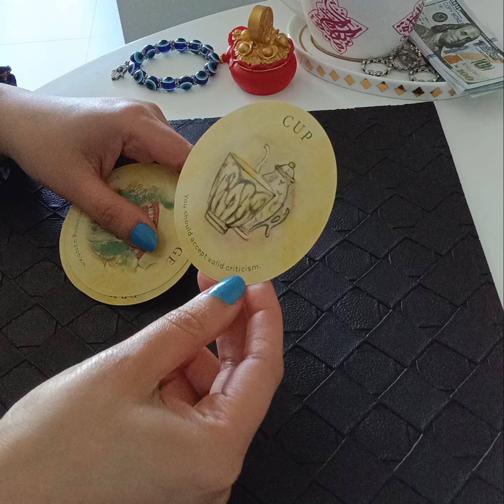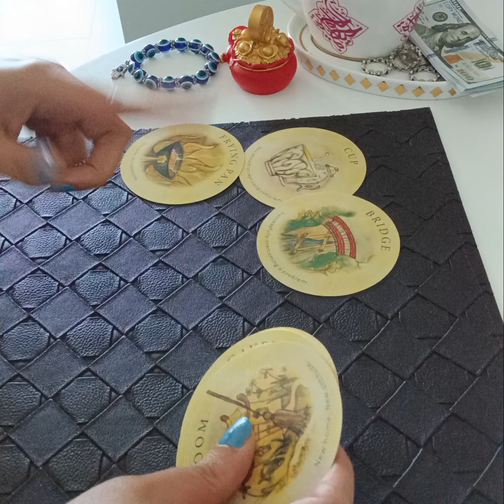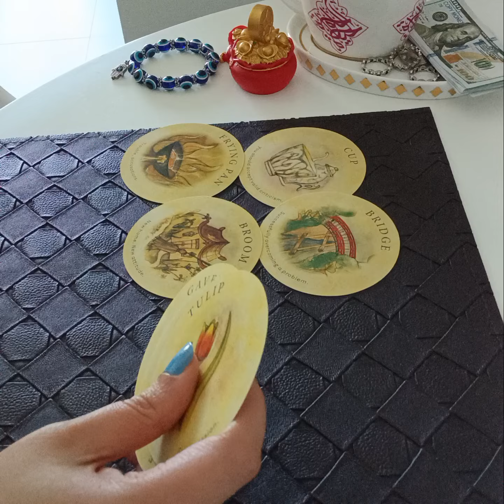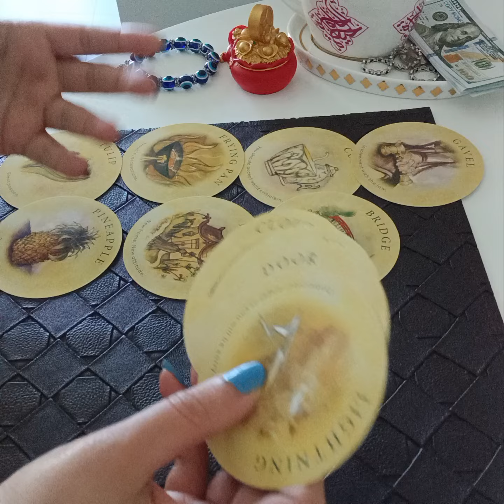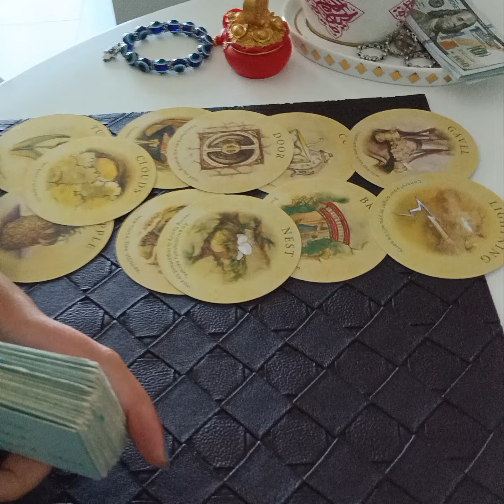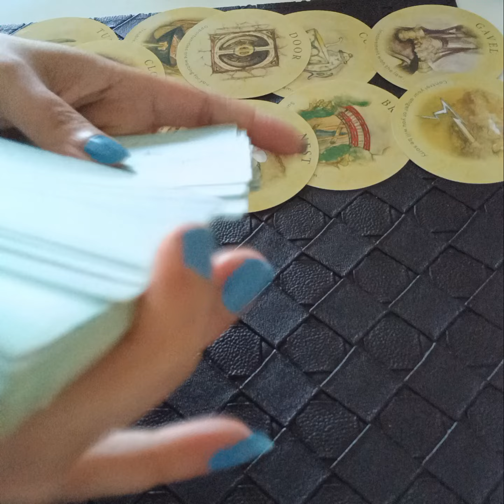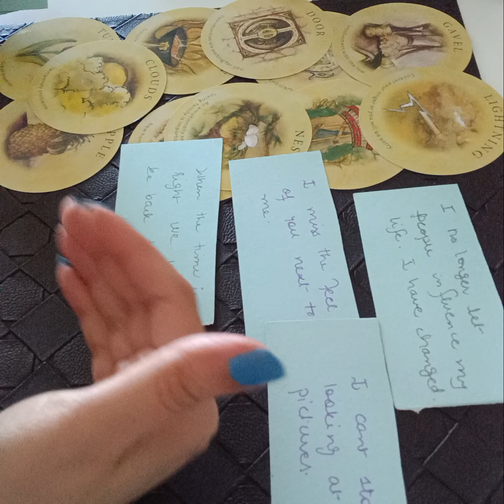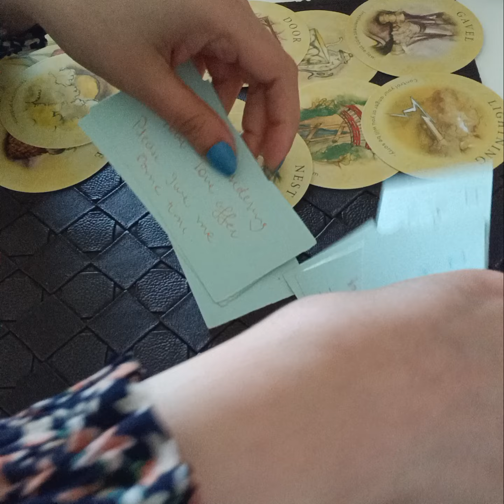Hindi/Urdu : APKE PERSON KYA KAHNA CHAH RAHE HAIN BUT KAH NAHI PA RAHE 💜💌✨👩‍❤️‍💋‍👨JAANIYE SAB ❣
Services  i  offer :

1- 1 question reading - 35 USD

(5,000 - pkr)

2- 2 question reading - 55 USD

(8,000 - pkr)

3- 3 question reading - 70 USD

(10,000 - pkr)

4- 5 question reading - 100 USD

(16,000 - pkr)

5- Love n Relationships - 100 USD

(16,000 - pkr )

6- 10 Minutes customized  *SPIRITUALLY CHARGED*  affirmations that give 100% RESULTS  - 100 USD

(16,000 - pkr)

7- Consultation and step by step guidance to  MANIFEST  your Dream Desire and Goal.

(50,000 - pkr)

8- Unique Scripting technique to manifest your desire -  80 USD

(13,000 - pkr)

9- Protection from bad influences and energies  - 60 USD

(10,000 - pkr)

10- Removal of Black Magic  - 100 USD

(16,000 - pkr)

(16,000 - pkr)

12- Dream  Interpretation  - 40 USD

(6,000 - pkr)

13- Spiritually Charged Affirmations + Unique Scripting Technique - 150 USD

(25,000 - pkr)

14- Money rituals - 60 usd

(10,000 - pkr)

15- Love Rituals - 100 usd

(16,000 - pkr)

16- Subliminals - 100 usd

(16,000 - pkr)

17- Consultation along with 1 manifestation technique - 100 usd

(16,000 - pkr)

18- Angel guidance - 40 usd

(6,000 - pkr)

19- 5 Minutes Guided Meditation - 50 usd

(8,000 - pkr)

20- 5 Minutes Affirmations - 50 usd

(8,000 - pkr)